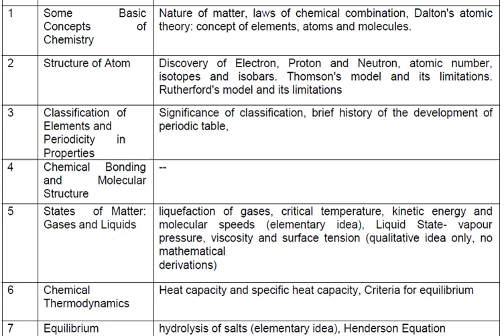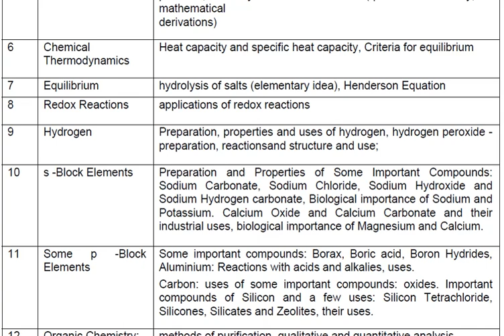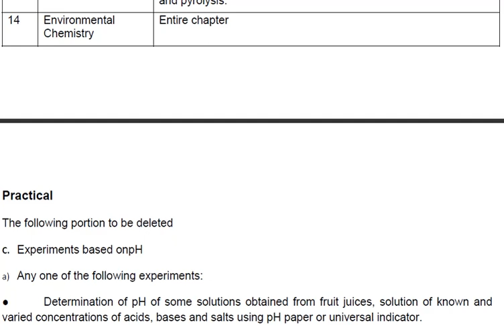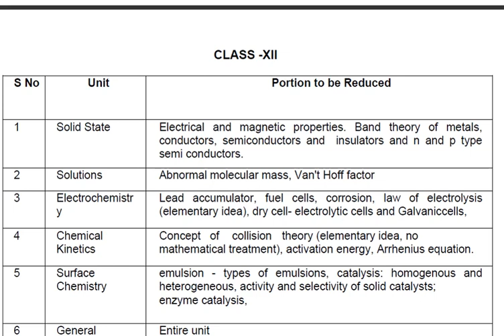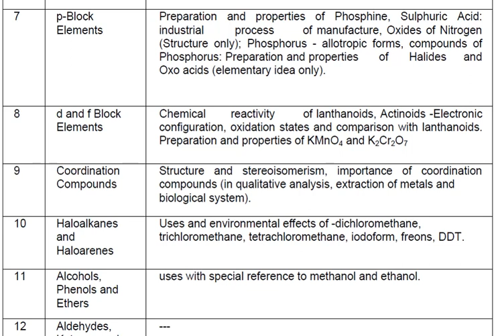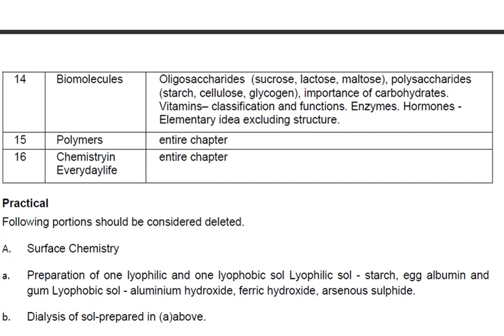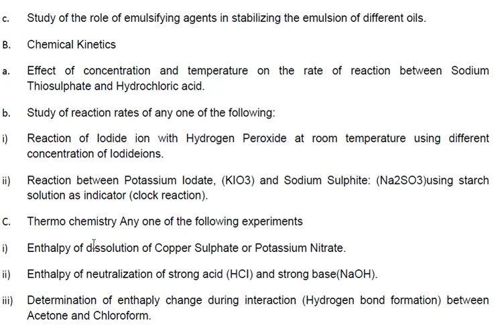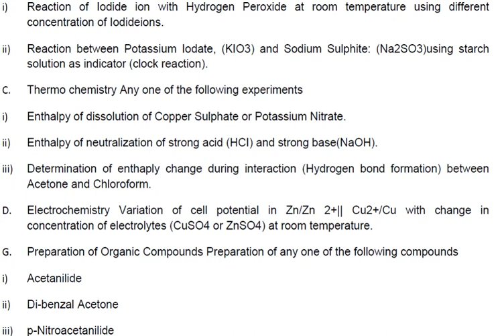CBSE Revised syllabus 2020-2021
Deleted and revised syllabus for Chemistry XI and XII Class